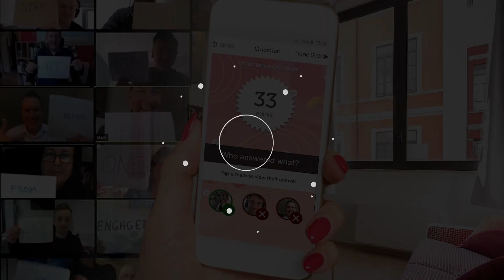VIRTUAL AWAY DAY | Highly Interactive & Energising Challenges For Remote & Hybrid Workers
With the virtual away day team building activity you and your team will be able to complete competitive challenges in teams in order to win points. This is a completely self-run event which is perfect if you are all working remotely.